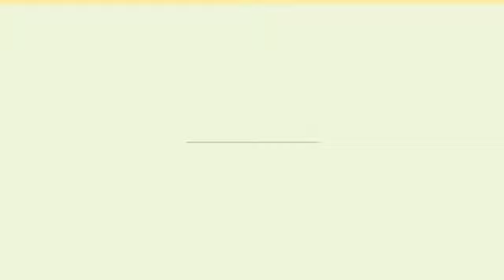SOCIAL LEARNING THEORY || Presentasi Video Kelompok 4 || Komunikasi Persuasif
Social Learning Theory adalah teori pembelajaran dan pembentukan kepribadian sebagai perilaku. Teori ini menekankan pentingnya lingkungan sosial, selain sifat dalam individu, dalam membentuk perilaku dan sifat seseorang. Gagasan umum bahwa keyakinan yang dimiliki seseorang tentang suatu objek memengaruhi sikap seseorang terhadap objek itu sangat masuk akal, dan, dengan demikian, tampak jelas bahwa salah satu jalan alami untuk mengubah sikap melibatkan keyakinan yang mempengaruhi.

Teori pembelajaran sosial ini menganggap manusia sebagai perilaku yang aktif, dimana dalam suatu perilaku manusia itu sendiri selalu berupaya untuk membuat suatu pilihan, lalu memutuskan hal tertentu. Teori ini menjelaskan beberapa proses perkembangan, maupun kelamahan dimana diantaranya dari hal tersebut menyimpulkan sebuah bentuk komunikasi yang baik dengan orang lain.

Kelompok 4 :

⚫ Aulia Az-zahra Mulfiana

⚫ Putri Indah Kumara

⚫ Guntur Sugiarto

⚫ Zahra Yuni Nur Xaviera

⚫ Najla Kamilla

⚫ Andien Nur Halisa

⚫ Elsa Fatma Riskiyani